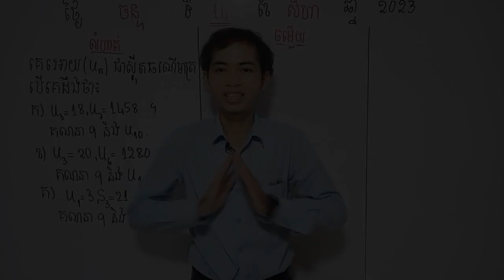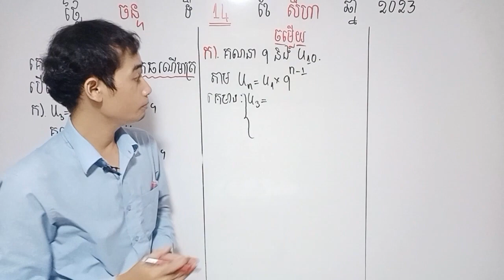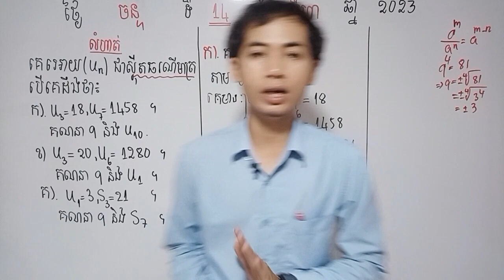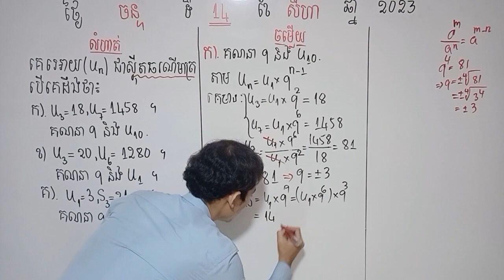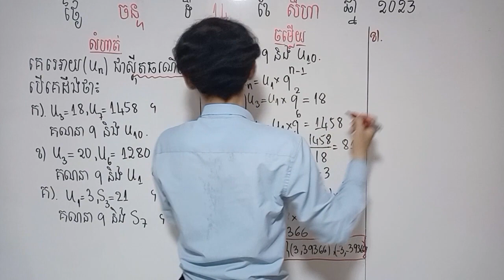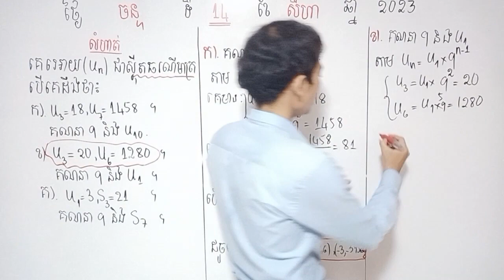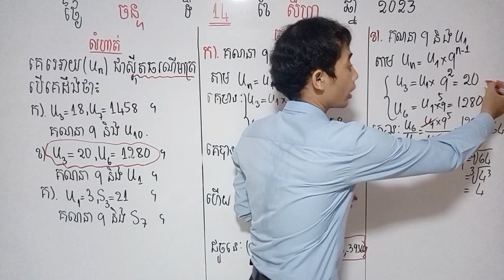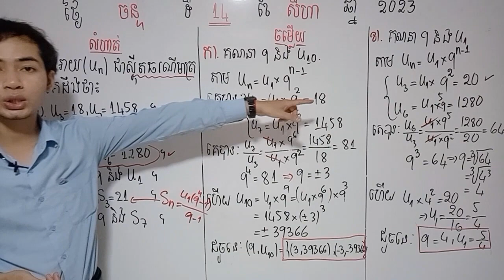មេរៀន ថ្នាក់ទី១១៖ ស្វុីតធរណីមាត្រ